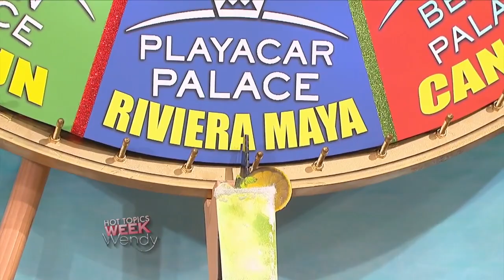Beyoncé Accused of Stealing | The Wendy Williams Show SE7 EP142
Airdate: May 2th, 2016
Beyoncé was accused of stealing dance moves for her Formation tour from another show. Is Queen B or her choreographer to blame?